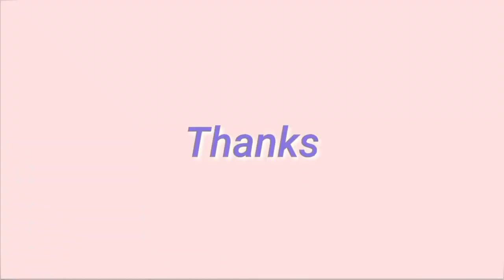South Kolkata Durga Puja 2023